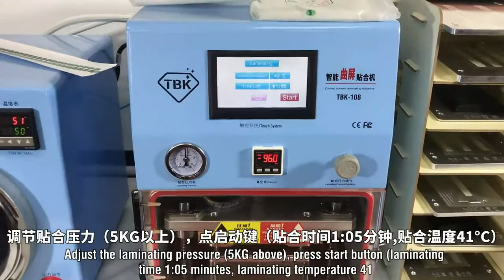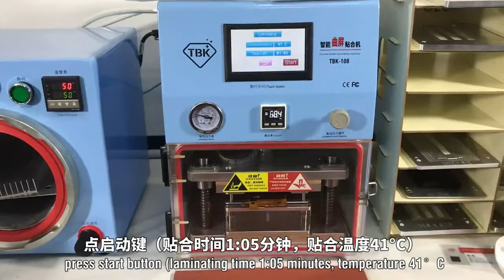LY 9110 7 inch 3 in 1 Layer OCA laminating machine (OCA Glue,TP,LCD) for Samsung for apple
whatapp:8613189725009